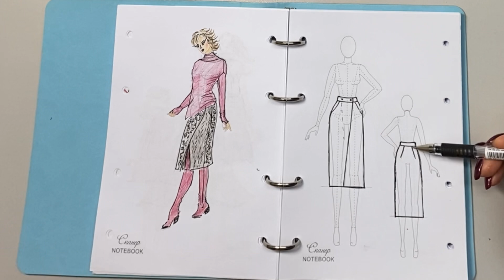Обзор юбки с запАхом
Всем привет!
✨ОБЗОР И ПРИМЕРКА ЮБКИ С ЗАПАХОМ

✂Юбка выполнена из костюмной ткани средней плотности
Состав: вискоза/шерсть/полиэстр/эластан

🤗При пошиве комбинировала лицевую и изнаночную сторону ткани

🔥Юбка прямого силуэта, умеренной свободы, спереди с запАхом, есть карманы с подкройным бочком, застежка пуговицы на поясе, юбка на подкладке.

Расход основной и подкладочной ткани на мой размер 1.6 м

👍В видеокурсе показано:
✔снятие мерок
✔построение выкройки прямой юбки
✔моделирование запАха
✔технология пошива
Стоимость видеокурса 800 руб.